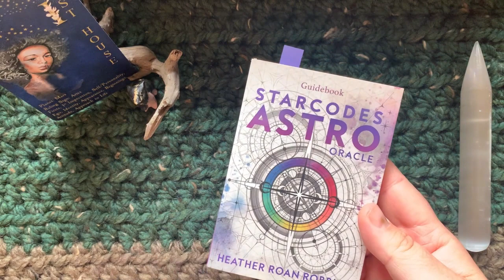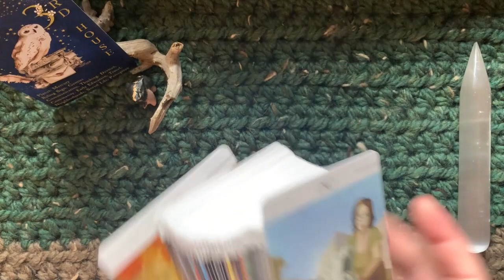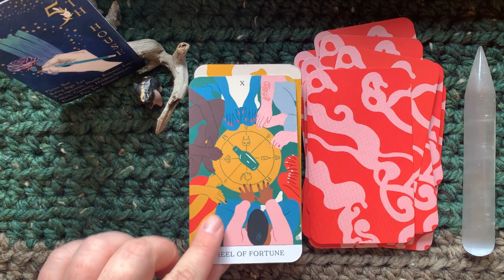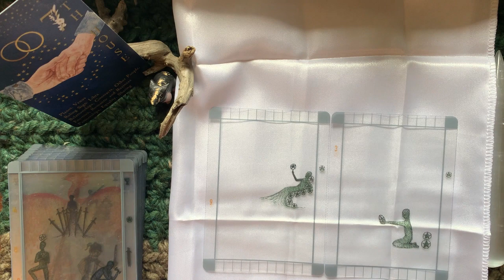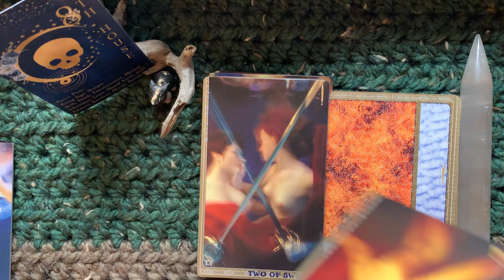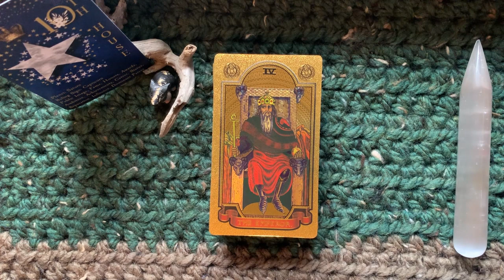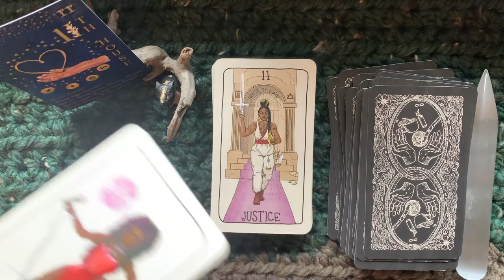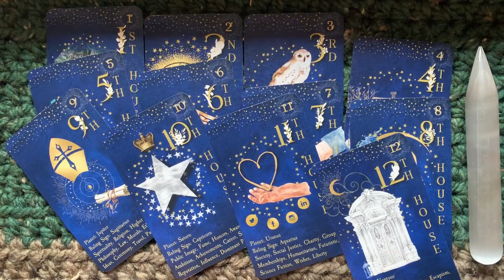OneDeckForEachHouse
Please feel free to play along in the comments or with a video of your own using the OneDeckForEachHouse . The prompts are listed below using explanations from the Starcodes Astro Oracle Guidebook by Heather Roan Robbins. This is largely the book I am using to learn about the houses. Decks shown are also listed.

Prompts:
***These explanations were gathered from the Starcodes Astro Oracle Guidebook by Heather Roan Robbins***
"If your chart were a village map the ___ House would be _____."

1st House - Arrival
Gateway & information center

2nd House - Resources
Bank, museum, and warehouses

3rd House - Communication
Local neighborhood, primary school, & corner pub.

4th House - Home
Home base

5th House - Passion
Outdoor café where romance hovers, a poet speaks, & people take risks

6th House - Sustainability
Central kitchen, gym, health clinic, and dog park

7th House - Relationships
Anywhere two equals relate with intensity & intimacy

8th House - Mystery
Red-light district, mortuary, & savings/loan bank

9th House - Exploration
International airport, university, & broadcasting tower

10th House - Authority
Courthouse, government seat, public face of your work

11th House - Community
Community center, small & large gatherings, town council, & state senate

12th House - Introspection
Quiet place, inner child's world, fairyland, & monsters under your bed

Decks:
Reclaim Oracle by Marion Constentin
Antique Anatomy Tarot by Claire Goodchild
The Urban Tarot by Robin Scott
The Gift of Life Tarot by Alice Smeets
Erotic Tarot by Sofie Birkin
Herbcrafter's Tarot by Latisha Guthrie
Transparent Tarot by Emily Carding
Abyssal Tarot by Shelly Corbett
Art of Adventure Tarot by Lashari Tarot Studios
Rider Waite Smith Tarot by Pamela Coleman Smith & Arthur Edward Waite
Fifth Spirit Tarot by Charlie Claire Burgess
Soul Cards 1 & 2 by Deborah Koff-Chapin